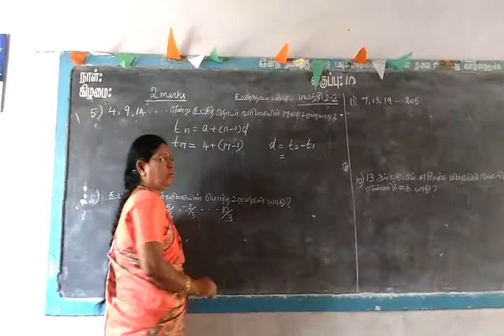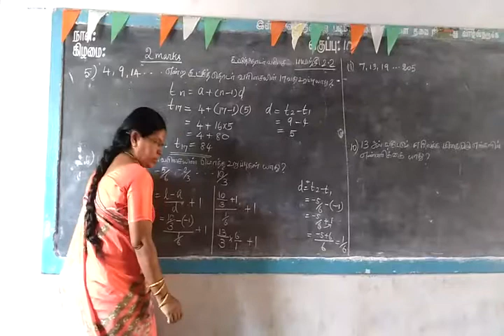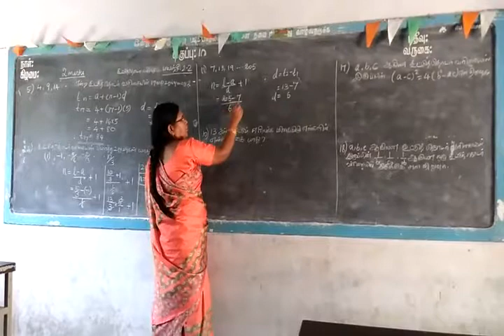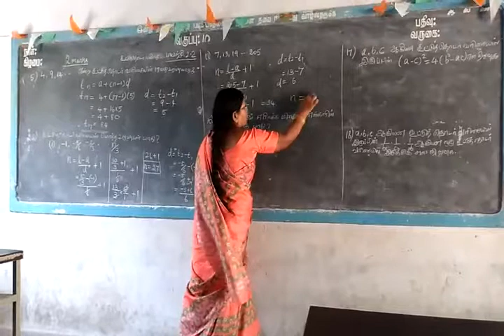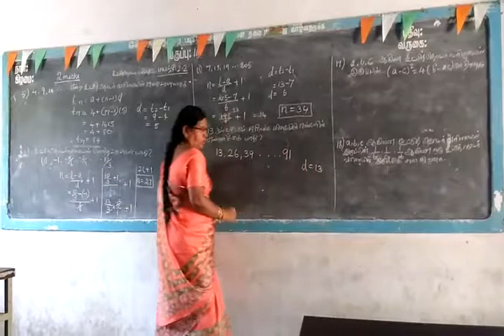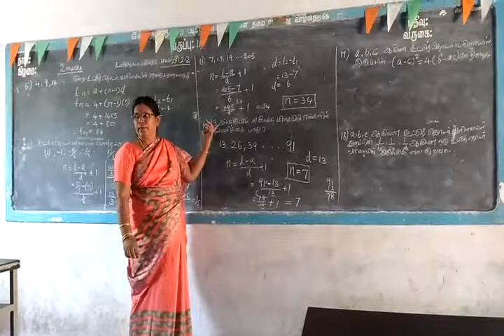TN SB 10 TH Maths A.P EX 2.2 Sum 5,6,10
EX 2.2
Find the 17th term of A.P 4,9,14...
How many two digit numbers are divisible by 13?
How many terms are i  7,13,19,...,205 and -1 ,-5/6,...10/3